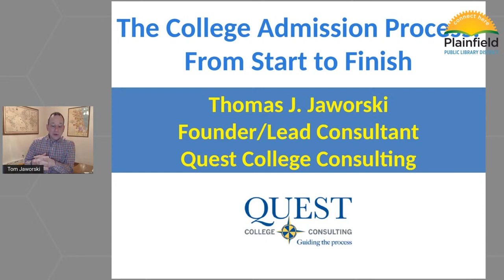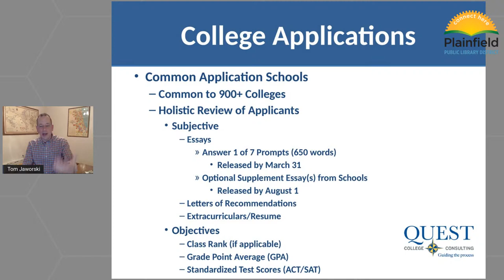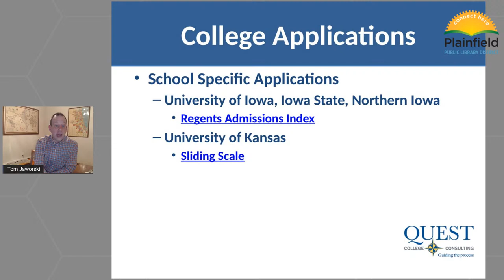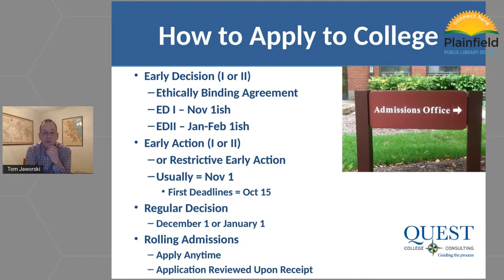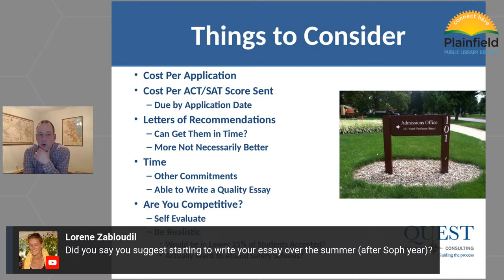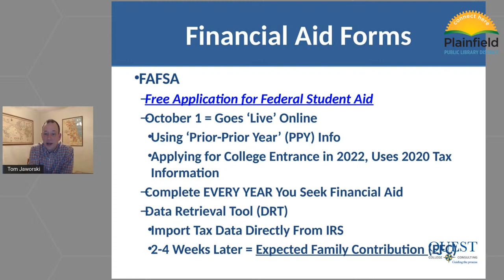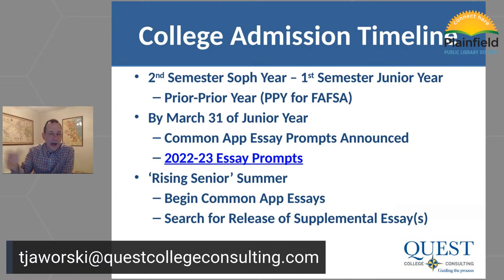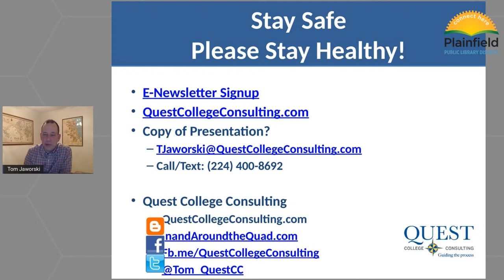Virtual College Admission Process: From Start to Finish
Join Thomas J. Jaworski of Quest College Consulting as he shares his expertise to breakdown the process of researching, choosing, and applying to college. The college search process can be confusing and frustrating and Tom will give his tips to make it smoother for the whole family.  This program is designed for both parents and students to help empower them to make the best choices with the most information. This program will be streamed live. You will receive a link via email prior to the presentation.